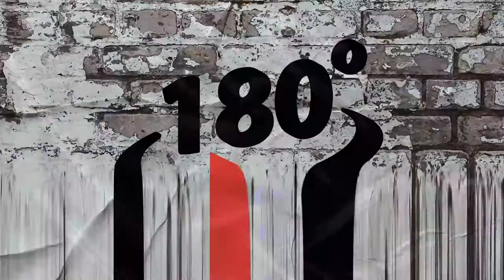Тарек Щеуи - Какво е да си стронгмен? - 180 градуса (еп. 18)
Стронгмен, спортист и пич

Тарек Щеуи е български стронгмен състезател, фитнес треньор и  най-вече силно мотивиращ пич - така го определят момчетата от 180 градуса, а как ще го определите вие?